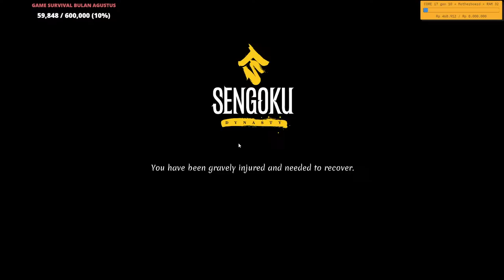MENAMBAH 8 POPULASI DAN MENJADI JURAGAN SANDAL, SENGOKU DYNASTY INDONESIA #4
SEKARANG KITA MENJADI SAMURAI

AKHIRNYA KITA MENYELAMATKAN DIRI DARI BENCANA APOCALYPSE

TOP DONASI BULAN JULI:
MR C
MR XD
BANG MEI
Bocah lugu
Ron
gedeaditya
Faizal
KAHFI
Rizal ali akbar
sugiwara
moody
suzuran
wilson huang

SENGOKU DINASTY INDONESIA SENGOKU DINASTY INDONESIA SENGOKU DINASTY INDONESIASENGOKU DINASTY INDONESIASENGOKU DINASTY INDONESIASENGOKU DINASTY INDONESIASENGOKU DINASTY INDONESIASENGOKU DINASTY INDONESIASENGOKU DINASTY INDONESIASENGOKU DINASTY INDONESIASENGOKU DINASTY INDONESIA